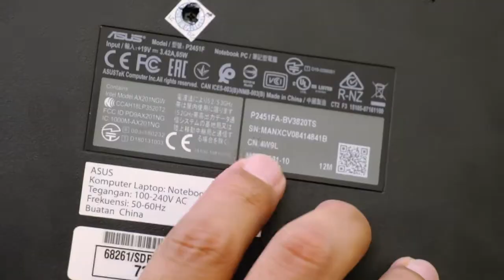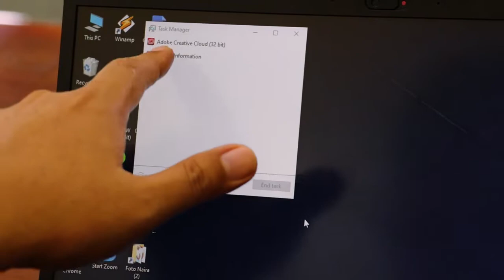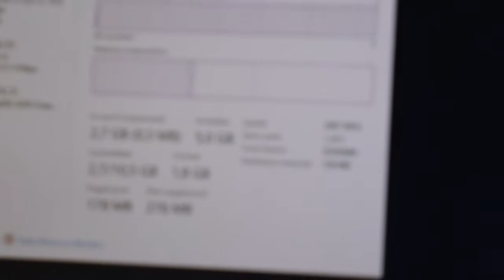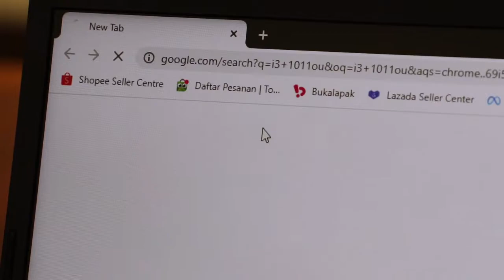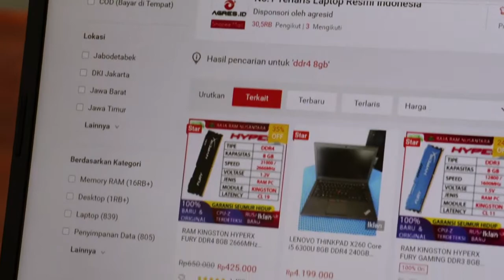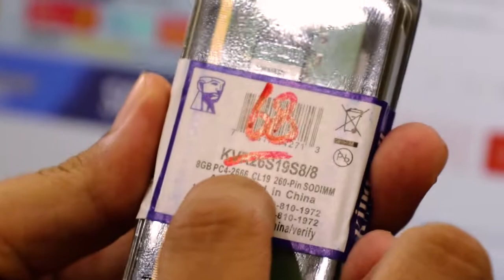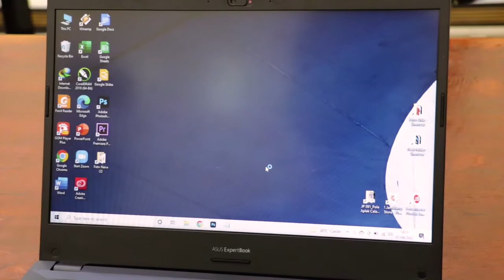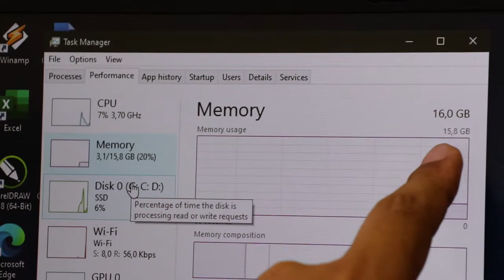Upgrade RAM Laptop ASUS Expertbook P2451FA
Cara Upgrade RAM Laptop